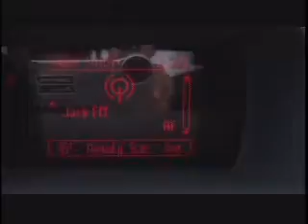Inside Fiesta / fiestamovement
Still in day 2 get showing you the inside. I'm about to clip you to death. Also check me out @